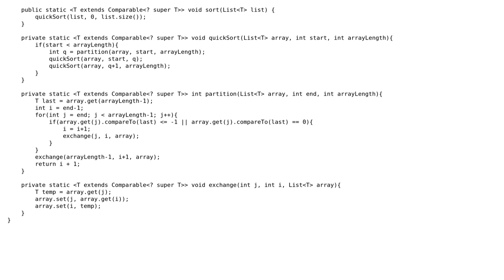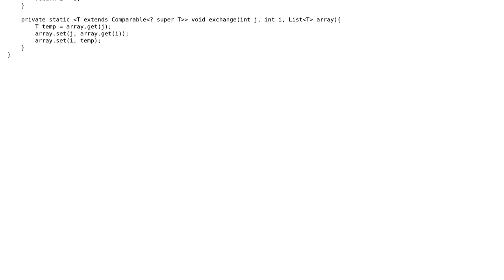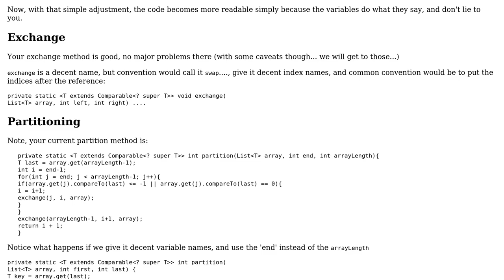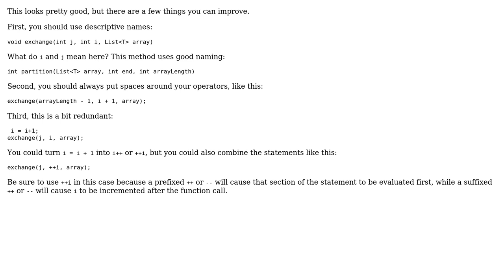Code Review: QuickSort for a List‹T› (2 Solutions!!)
Code Review: QuickSort for a List‹T›

With thanks & praise to God, and with thanks to the many people who have made this project possible! | Content (except music & images) licensed under CC BY-SA | Music | Images & others | With thanks to user rolfl user Pimgd user Orestis and the Stack Exchange Network Trademarks are property of their respective owners. You are responsible for your own actions.